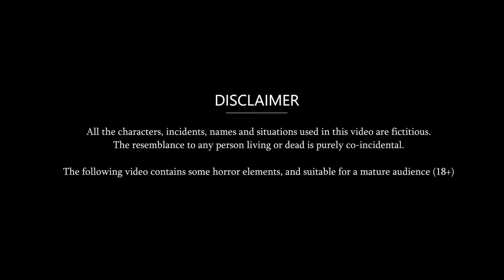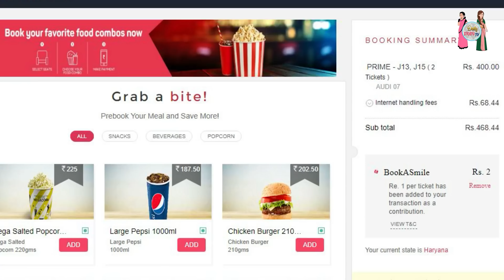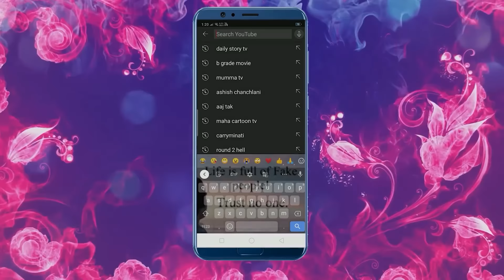Story शर्मीली बहू: Moral Stories in Hindi | Saas Bahu Stories in Hindi | Hindi Fairy Tale | Kahaniya